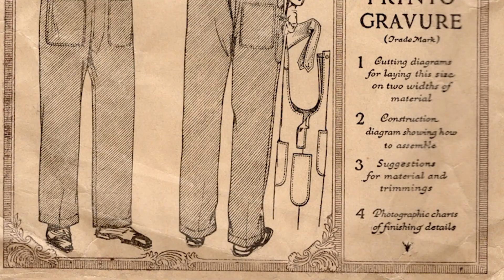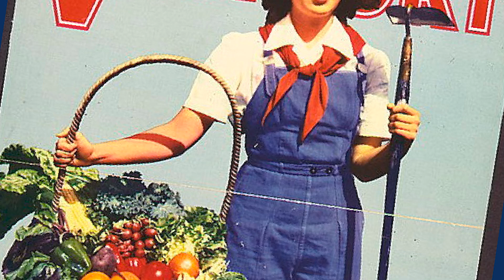TENDÊNCIA JEANS para 2023 | JULHO DA SU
No vídeo de hoje, trouxe 3 idéias de looks TENDÊNCIA usando peças em Jeans!

Capítulos:
00:00 - Introdução
0:35 -  Tendência jeans em 2023/2024
1:25 - O que é SALOPETE e como usar
2:22 - Detalhe essencial da SALOPETE para usar sem underwear
3:47 - Conheça a história do macacão jeans
4:45 - O macacão e o empoderamento feminino
5:43 - Porque o macacão é a peça mais versátil do closet da mulher
6:33 - Como dar um toque feminino ao macacão
6:57 - Como escolher os acessórios do seu look
7:58 - Porque investir em uma jaqueta cropped jeans

QUER SABER COMO OTIMIZAR SEUS LOOKS COM AMARRAÇÕES EM LENÇO?